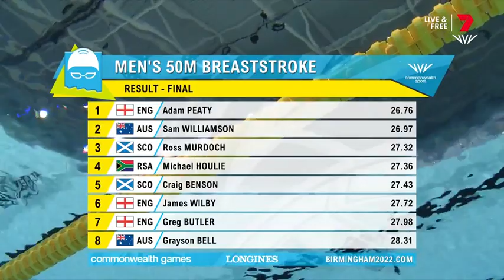Gold Medal Men's Swimming 50M Breaststroke Final | Commonwealth Games 2022 | Birmingham | Highlights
Footage courtesy of: Channel 7